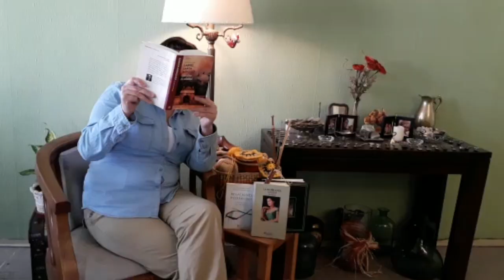Colegio Eliodoro Matte Ossa - Feliz día del alumno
vinculÉMOnos y celebremos en este día a todos nuestros estudiantes. ¡Feliz día a todos y todas! ¡Los queremos y extrañamos!